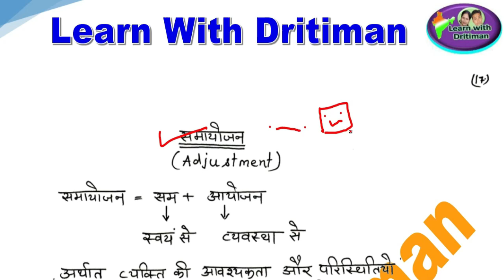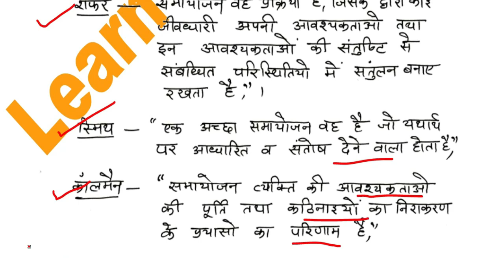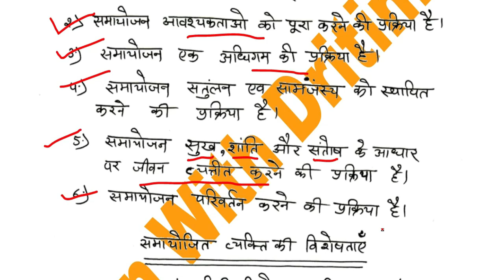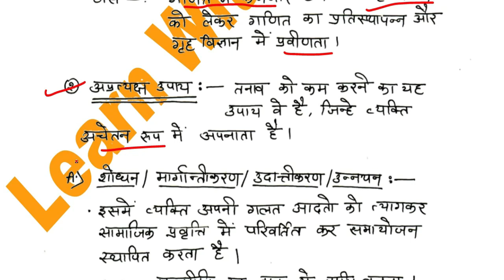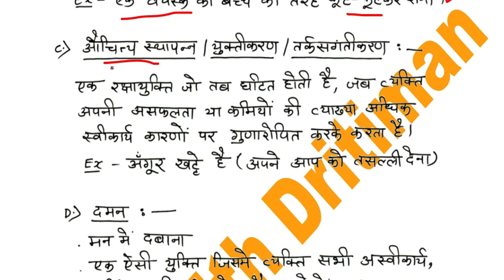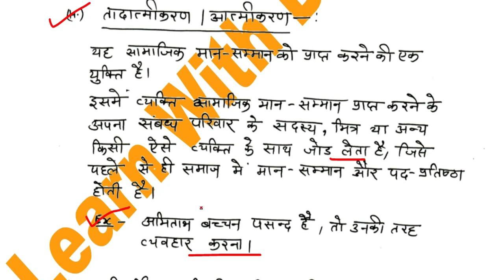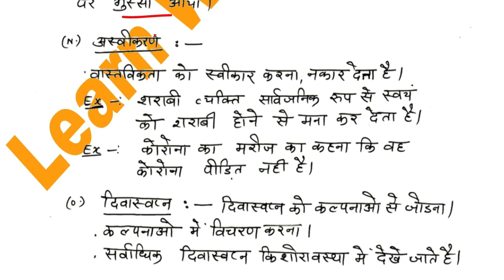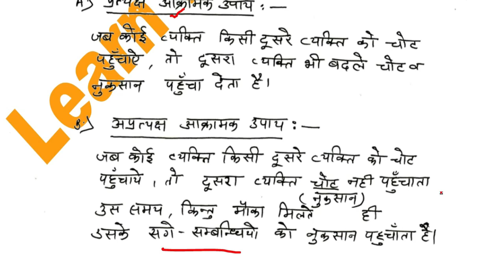समायोजन/ 1/ adjustment/ education psychology/ REET Exam 2022/ REET 2023/ rsmssb/ rpsc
समायोजन/ 1/ adjustment/ education psychology/ REET/ REET Exam 2022/ REET 2023/ rsmssb/ rpsc